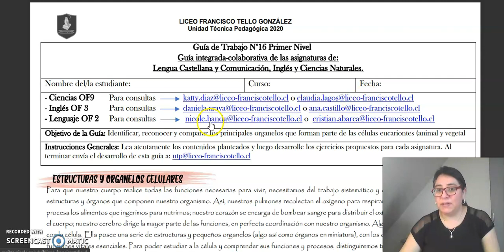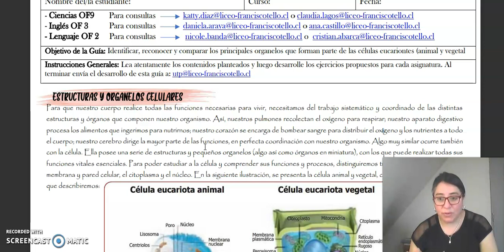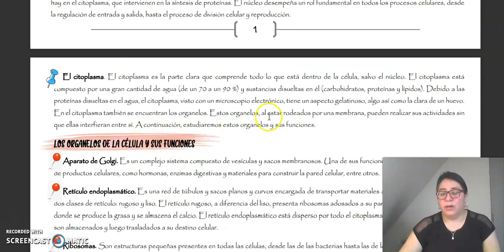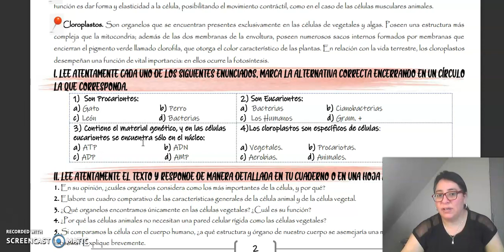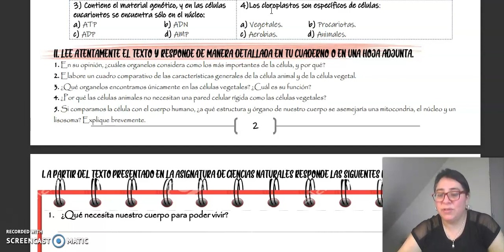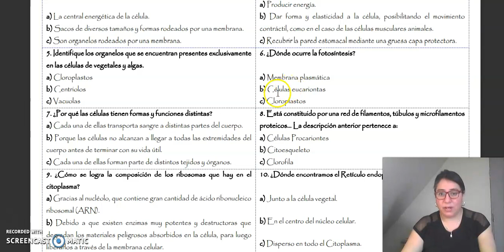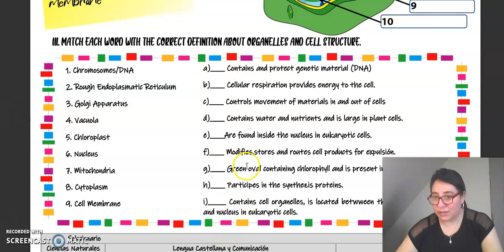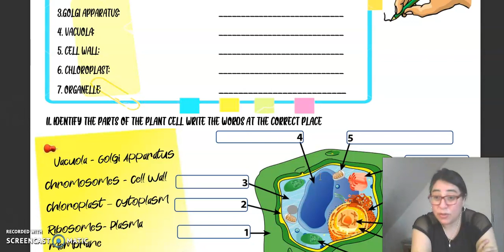Lengua Castellana y Comunicación - Inglés - Ciencias Naturales guía n° 16 - 1° Ciclo